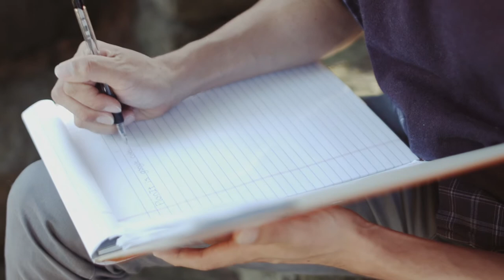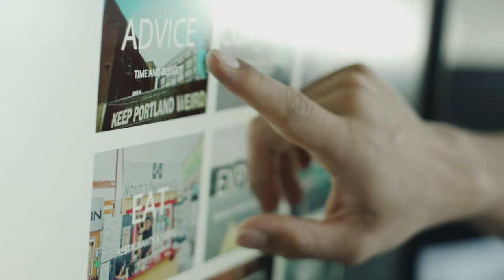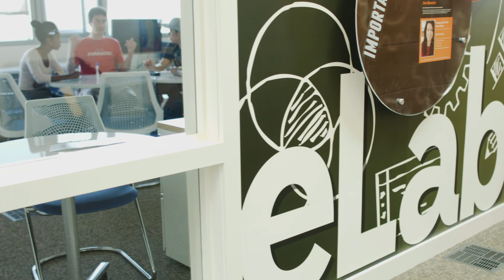Entrepreneurship at Lewis & Clark College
The Center for Entrepreneurship at Lewis & Clark is a creative hub that invites passionate students, faculty, alumni, mentors, and other professionals into collaborations that engage and utilize entrepreneurial thinking to re-frame problems, recognize opportunities, and invent solutions.

Students are currently offered a selection of both core and elective academic entrepreneurship courses combined with co-curricular activities.

Explore our website to see the various collaborations, experiences and programs offered by the Center: